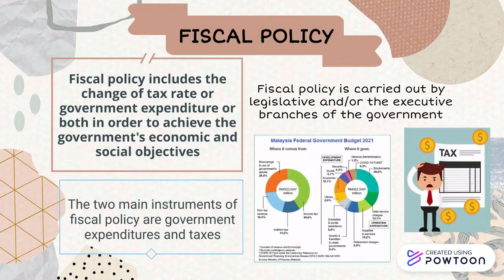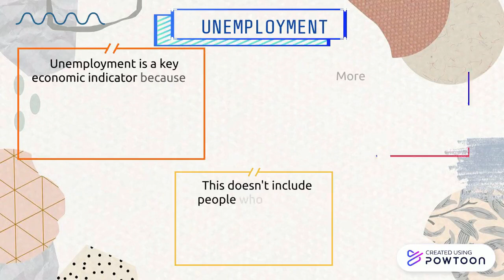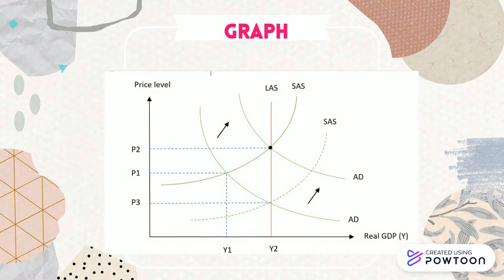DPB20033 MACROECONOMICS - HOW FISCAL POLICIES CAN MEASURE UNEMPLOYMENT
DPB20033 MACROECONOMICS
PROBLEM SCENARIO CHOOSEN QUESTION - HOW FISCAL POLICIES CAN MEASURE UNEMPLOYMENT
GROUP MEMBERS
1. PUTERI NUR SYUHAIDAH 08DPI20F2002
2. SHARIFAH NUR ALIA 08DPI20F2014
3. AIDIL AZWALIANA 08DPI20F2020
4. NUR NAYLI AMNAANI 08DPI20F2024